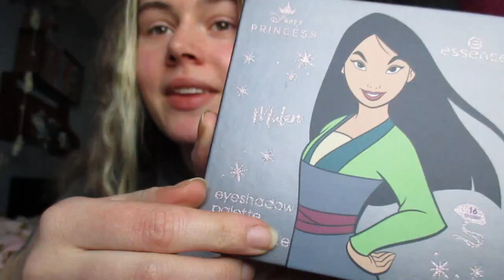Essence Disney princess Mulan palette